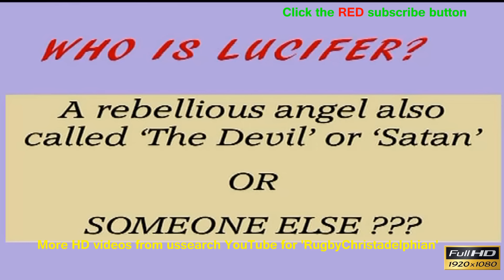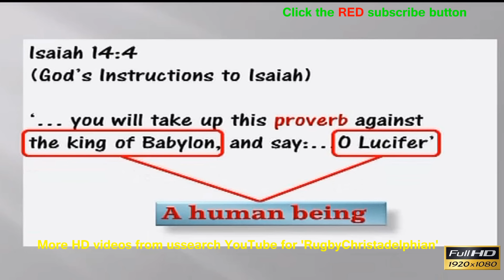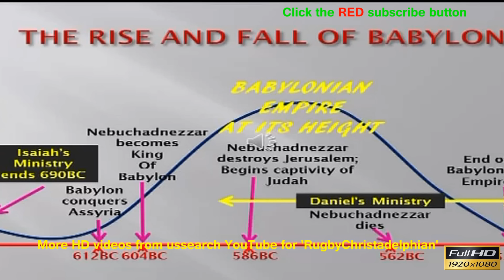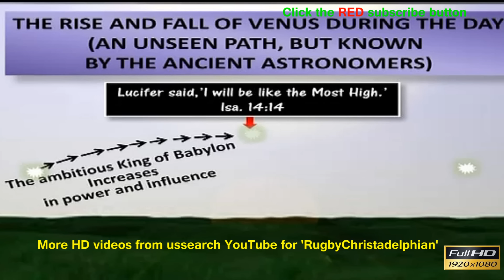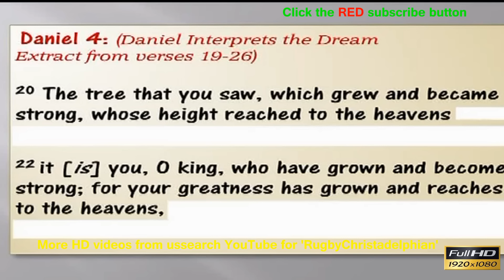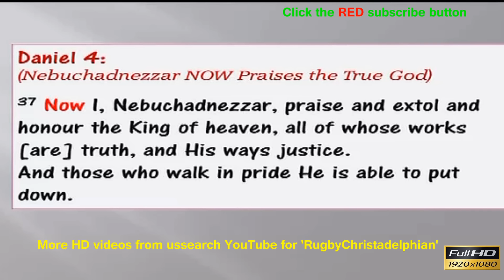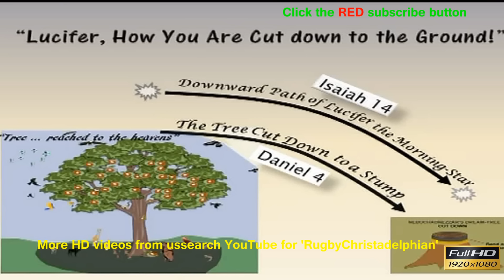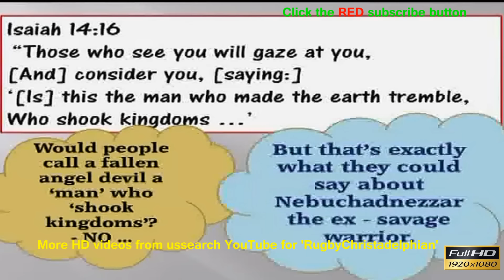Lucifer Exposed! What the Bible Really says about this little mentioned name. Isaiah 14:12